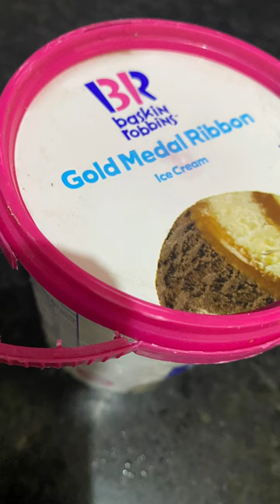Basking Robbins, Gold Medal Ribbon Ice Cream-Unboxing & Review 🍧🍨shortvideo